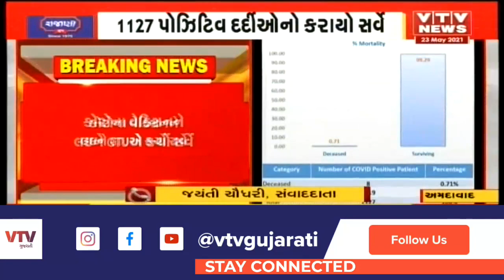કોરોના વેક્સિનને લઈને GTU એ કર્યો સર્વે, વેક્સીનેટ દર્દીઓ ઓછા સમયમાં થયા સાજા | VTV Gujarati